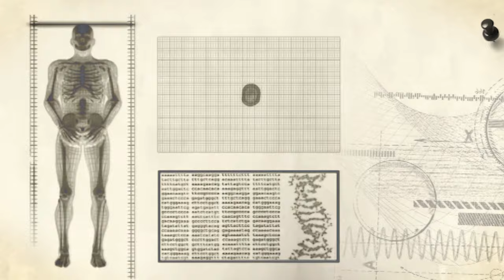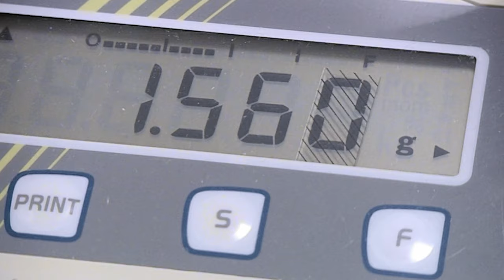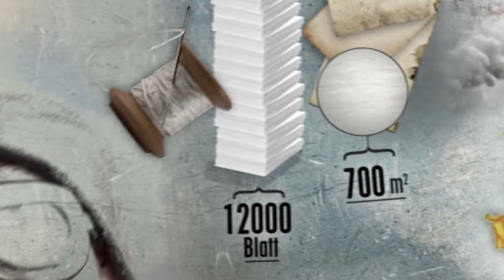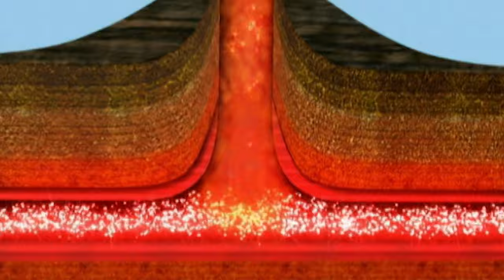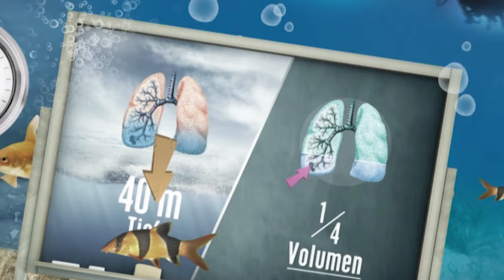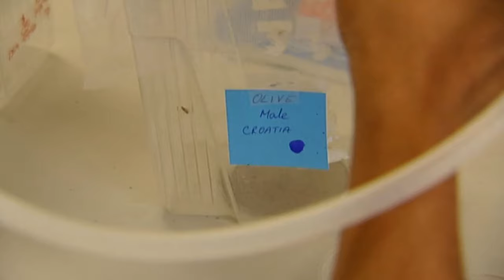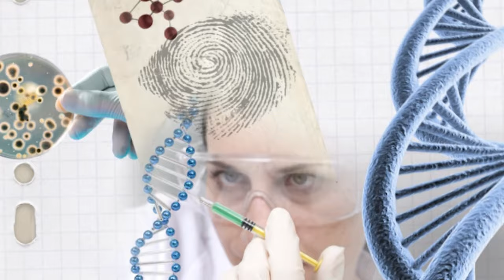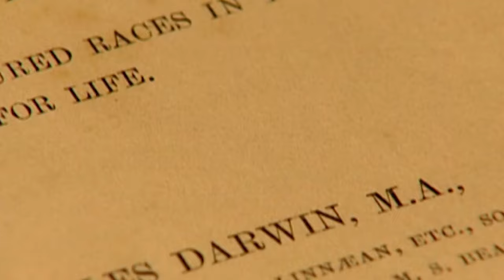Diamond search in volcanoes with a zeppelin: Efficient and Cheap Method | Missing Link | Documentary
Where´s connection between paper and a zeppelin? And what does a Zeppelin have to do with a shipwreck? What do sunken ships and fruit-flies have in common? And what on earth do flies have to do with our genes?

Diamond extraction from volcanoes via zeppelins involves a unique and innovative approach to mining. In this method, specialized zeppelin airships equipped with advanced technology navigate the challenging volcanic terrains to access diamond-rich deposits. These zeppelins are designed to withstand extreme conditions and deploy cutting-edge extraction tools. The diamonds formed deep within the Earth's mantle are brought to the surface through this unconventional yet efficient process. This approach not only enables access to otherwise inaccessible diamond deposits but also minimizes the environmental impact compared to traditional mining methods. The zeppelins serve as versatile platforms for exploration, combining mobility and precision in the extraction of these precious gems from volcanic regions.

The knowledge format "Missing Link" highlights a wealth of facts from nature, life and technology - from amphibians to outer space, from large machines to genetic engineering. In each documentary, five objects from the most diverse areas of our universe are taken one after the other under the magnifying glass of knowledge, in order to then uncover the hidden connections between them by means of high-quality, humorous animation pieces. The connections are enigmatic and surprising; only in retrospect do they appear startlingly clear.

Documentary: Missing Link - The most incredible connections of science

Chapters:
00:00-00:28 Introduction
00:29-04:55 Paper
04:56-10:33 Zeppelin
10:34-16:34 Shipwreck
16:35-22:19 Fruit-Flies
22:20-28:10 Human Genes